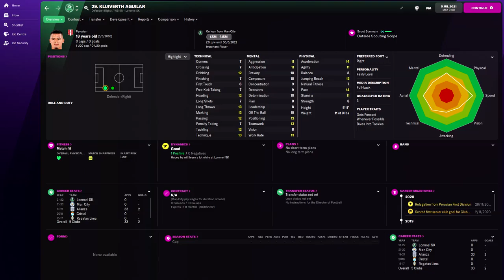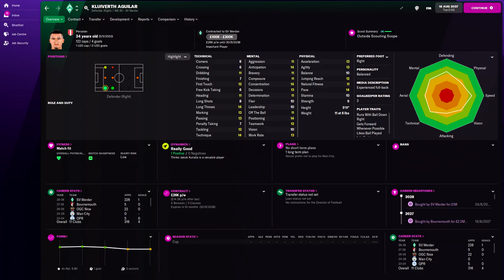Kluiverth Aguilar in FM22 Full Player profile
Kluiverth Aguilar Football Manager 2022 Progression
Kluiverth Aguilar Football Manager 2022 Development
Kluiverth Aguilar Football Manager 2022 Wonderkid
Kluiverth Aguilar Football Manager 2022 Potential
Kluiverth Aguilar Football Manager 2022 Career